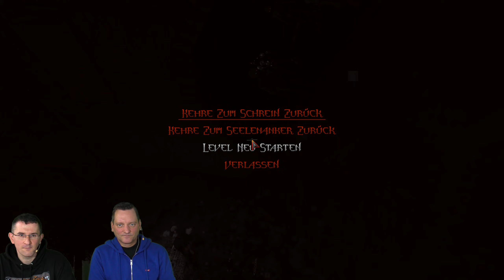Wrath Eon of Ruin Deutsch | Wieder retro, wieder GEIL! | Die Hocker Zocker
In Wrath Eon of Ruin landen wir als Outlander am Ufer einer sterbenden Welt wieder. Der Hirte der Verlorenen Seelen beauftragt uns damit, die Wächter der Altwelt zu finden.